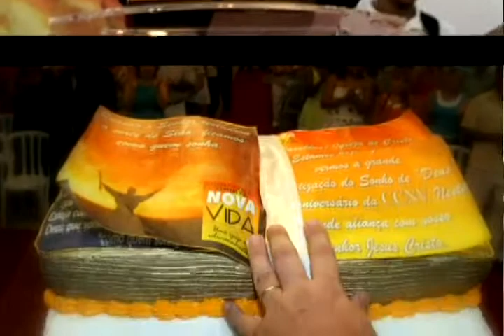Neutralizando a ansiedade - Pastor Antonio Carlos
Comunidade Cristã Nova Vida -- Uma Igreja de Relacionamentos
Rua João Romariz, 47 -- Ramos